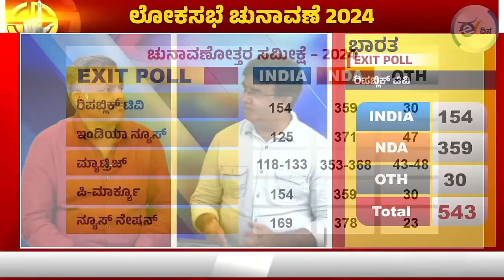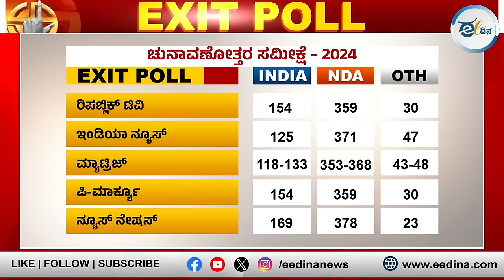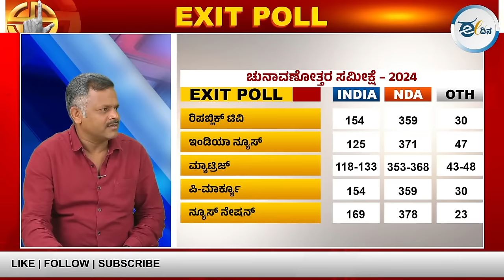ಎಕ್ಸಿಟ್‌ ಪೋಲ್‌ : ಅಂತಿಮ ಫಲಿತಾಂಶದ ಸಾಧ್ಯತೆಗಳೇನು? ಮತದಾರರ ಒಲವೇನು? ತಜ್ಞರ ಜೊತೆಗಿನ ಸಂವಾದ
ಲೋಕಸಭೆ ಚುನಾವಣೆಯ ಅಂತಿಮ ಹಂತದ ಫಲಿತಾಂಶಕ್ಕೆ ಮೋದಿ ನೇತೃತ್ವದ ಬಿಜೆಪಿ ಮತ್ತು ಎನ್ಡಿಎ ತಮ್ಮ ಬಹುಮತವನ್ನು ಉಳಿಸಿಕೊಳ್ಳಬಹುದೇ? ಇನ್ನೊಂದು ಕಡೆ ಇಂಡಿಯಾ ಮೈತ್ರಿಕೂಟ ಆತ್ಮವಿಶ್ವಾಸದಿಂದ ಬೀಗುತ್ತಿದೆ. ಈ ಮದ್ಯೆ ಮತದಾರನ ಒಲವು ಯಾರ ಕಡೆಗೆ ಎಂಬ ಚರ್ಚೆ ಹುಟ್ಟಾಕಿದೆ. ತಜ್ಞರ ಪ್ರಕಾರ ಅಂತಿಮ ತೀರ್ಪು ಏನಾಗಲಿದೆ ಎಂದು ತಿಳಿಯಲು ಈ ವಿಡಿಯೋ ನೋಡಿ.